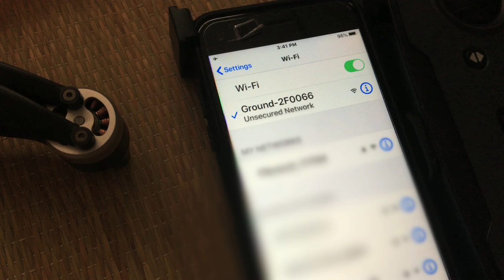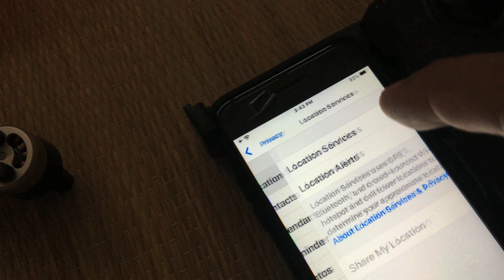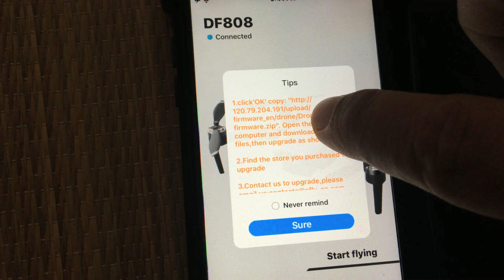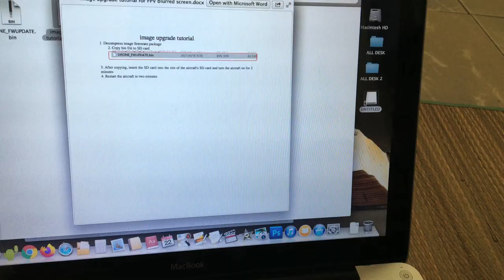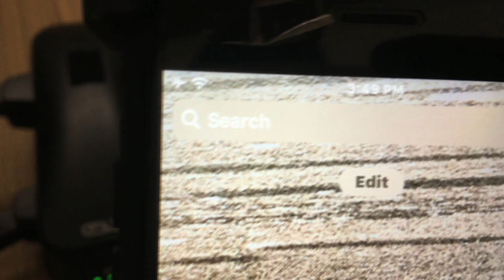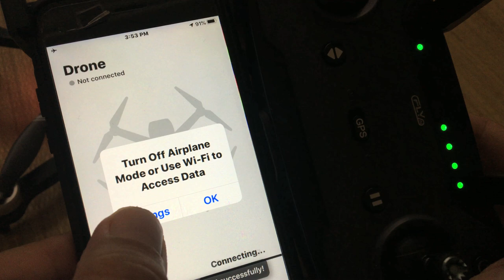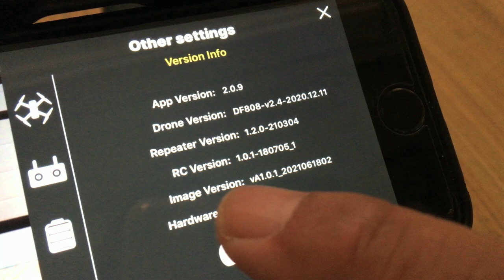C-FLY "FAITH 2" - HOW TO UPGRADE THE "IMAGE VERSION" TO vA1.0.1_2021061802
Here's a video showing how to properly install the correct "Image Version" firmware to the C-Fly "Faith 2" drone.

*Note: This upgrade needs to be done BEFORE you can upgrade to the new v4.3 "Flight Control" firmware for it to be compatible. If you do the flight control upgrade without upgrading the image version upgrade first, you will most likely experience issues, like not being able to sync the remote controller to the drone, etc. Please make sure to watch the entire video, as I also point out minor troubleshooting for the FPV image feed in the CFLY2 app.

For those who have the older "Drone Version" at v2.4, you will have to do the upgrades listed below in the following order:

1. First upgrade your "Repeater Version" to 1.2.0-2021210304

2. Then upgrade the "Image Version" to vA1.0.1_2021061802

3. Then you can upgrade your "Flight Control to either v4.2 or v4.3

These steps have been verified in practice and approved by C-FLY. However, I myself take no responsibility for any errors or mistakes made on your own part, or for any problems or issues that you may have after you have done the firmware upgrade. If you do not feel comfortable doing it yourself then contact the C-Fly repair team here:

CFLYAI EU After-Sale Service Center

Modell & Hobby Repair Service

Address:
Hungary, 1211 Csepel, Szikratávíró street 12. C3 Warehouse
Modell & Hobby Service

Important:
1.This center is only for Faith 2 model repair.
2. Before you send the model for repair, please email the center first.

Check out Drone Syndrome on social media!